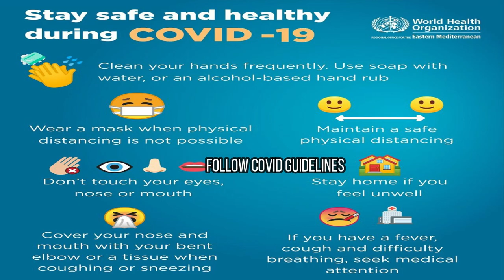Easy Paneer Tikka Recipe without Tandoor 😋 | पनीर टिक्का रेसिपी | Try at home | The Blue Apron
Paneer tikka is a easy snack to make at home. Make restaurant style Paneer Tikka at home on stove top without tandoor with this easy method (watch till end) easy trick